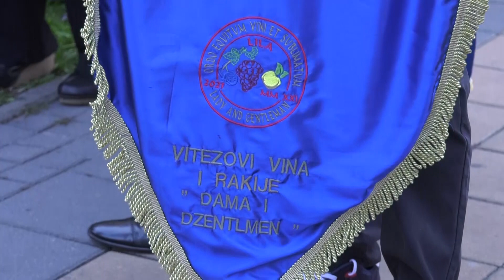Surčin: Naredne nedelje "Gospojinski dani" u Surčinu